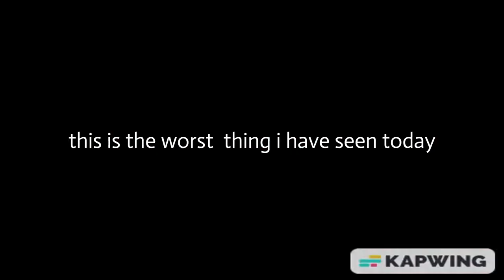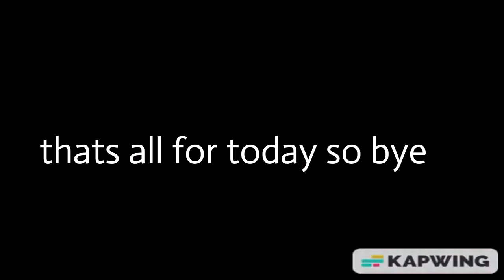Cringe TikTok roasting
this is for fun dont go hating on them